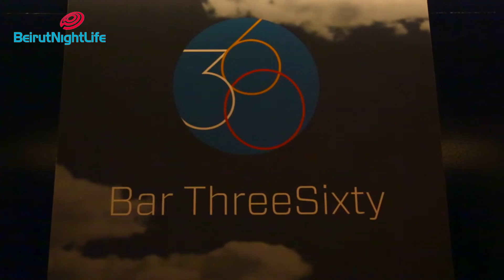Valentine’s at Le Gray Hotel 2017